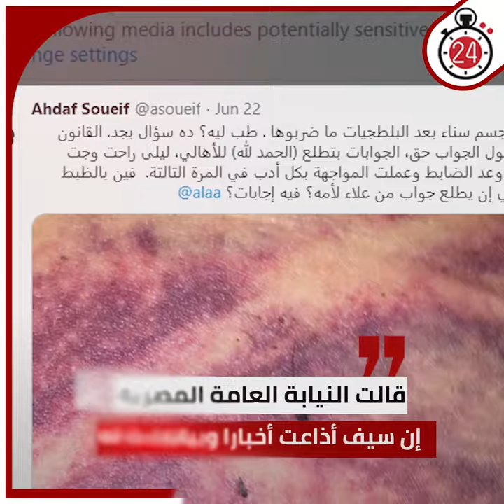تعرف على سبب حبس الناشطة سناء سيف؟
القاهرة_24 : موقع إخبارى يختص بنشر الأخبار المحلية والإقليمية والعالمية المختلفة على مدار الساعة

فيس بوك Cairo24news
تويتر _cairo24
انستجرام cairo24news